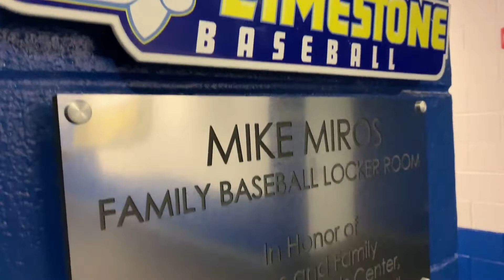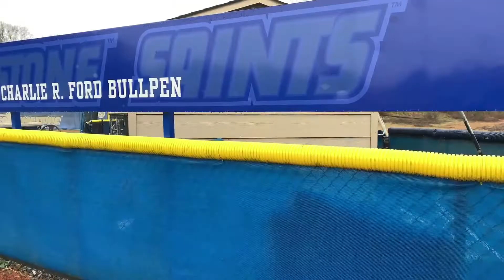*EXTRA* LIMESTONE BASEBALL - Clubhouse Tour // @JRudd_Scout // 2020 College Tour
In a clip from the 2020 College Tour, host Josh Rudd (@JRudd_Scout on Twitter and Instagram) gives takes a walk through Bob Campbell Field House at Limestone College.